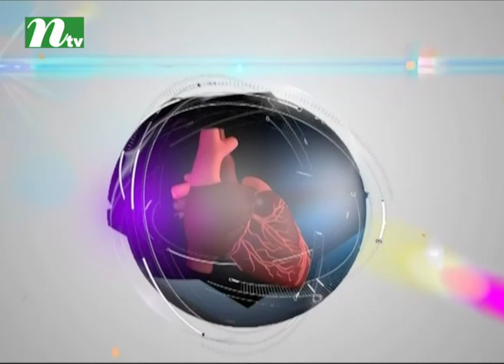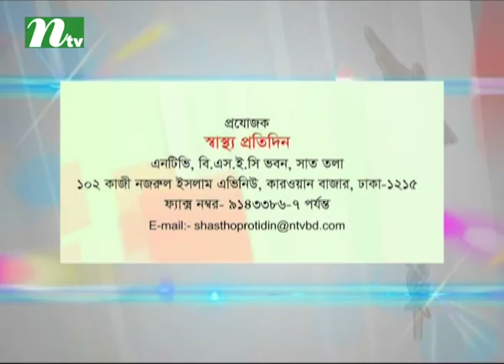সারকামসেশন কেন জরুরি | ডা. আব্দুস সাত্তারের পরামর্শ | স্বাস্থ্য প্রতিদিন ৩০৭৪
Circumcision: Preparation, Procedure | Shastho Protidin | Episode 3074 | Advised by Dr. Abdus Sattar | Presented by Dr. Shanjida Hossain | Produced by NTV | Country: Bangladesh 💙 Make sure to Subscribe to NTV HEALTH and Turn the Notifications Bell 🔔 ON!